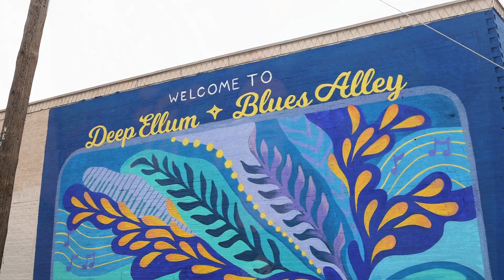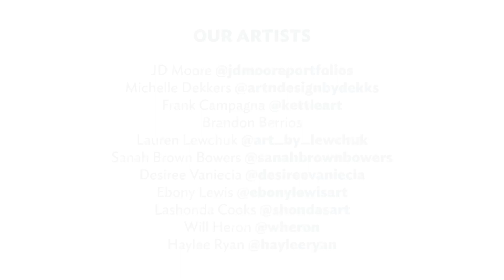Blues Alley Phase 2